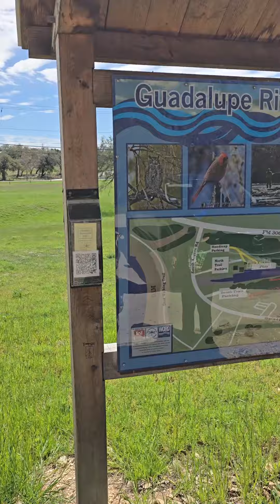Nakahanap kami ng magandang ilog | Kuya Jake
Samahan nyo kami lumabas at magexplore sa nature!